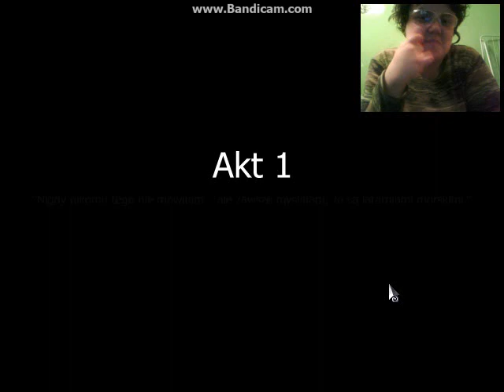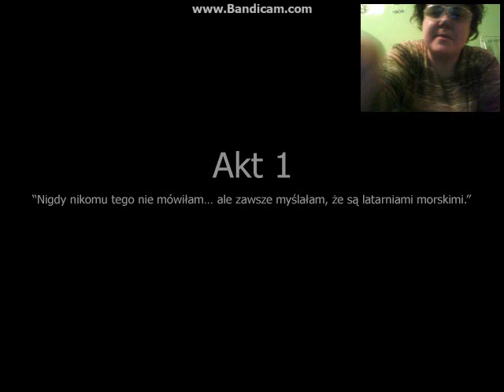Let's Play: To The Moon (Na Ślepo) odc.62 Lily Opiekunka Johnnyego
Sześćdziesiąty Drugi Odcinek z serii Let"s Play: To The Moon (Na Ślepo). Podoba się Odcinek! Kliknij w dzwoneczek! Napisz Komentarz! łapkę w górę! Do zobaczenia i usłyszenia w moich filmach. Pozdrawiam EliminacjaPL.

To The Moon wydana w 2011 roku niezależna gra od Studia Freebird Games. Jest grą przygodową z elementami gry fabularnej, koncentrująca się na możliwości wejścia we wspomnienia człowieka, Podróż, wzruszająca historia, magia, miłość.
Mój Discord

Mój Discord